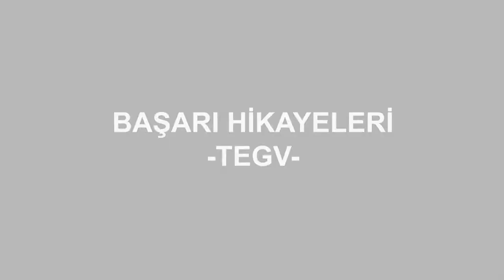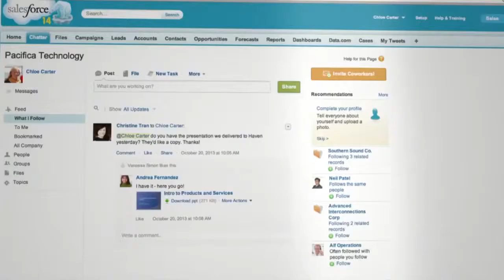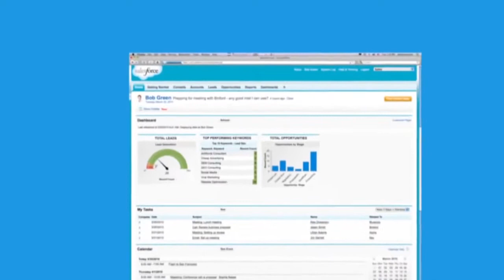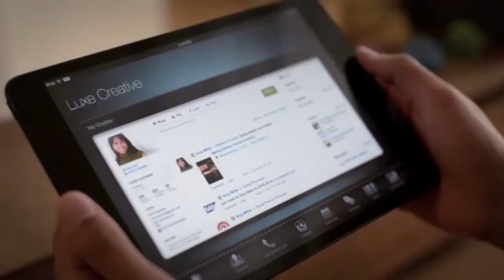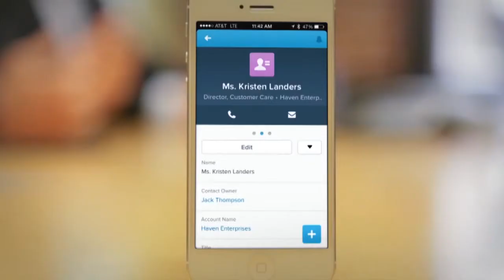INSPARK “Müşteri Başarı Hikayesi – Video Serisi” - TEGV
Serinin ilk videosu, Türkiye Eğitim Gönüllüleri Vakfı (TEGV) ile gerçekleşti. Filmde, TEGV Bilişim ve Eğitim Teknolojileri Yöneticisi Ayşegül Kınacı ve TEGV Bilgi Yönetimi ve Projeler Koordinatörü Yeşim Apçin Demirek görüşlerine yer verildi.